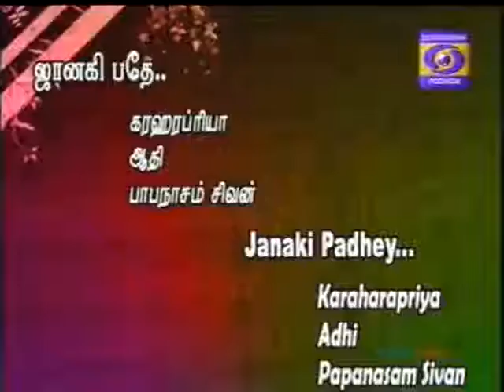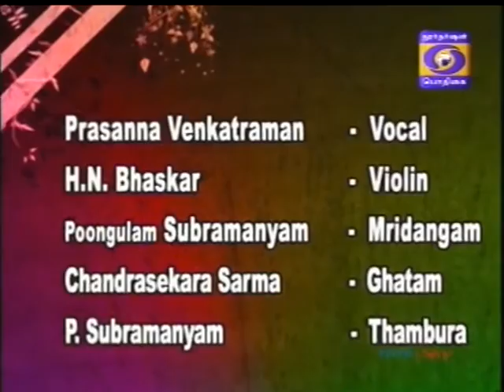Prasanna Venkatraman-jAnakIpatE jaya-kharaharapriyA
DD Podhigai
I remember to have uploaded earlier a short song in the raga kharaharapriya by the same artist.  Hence uploading another one some what elaborate with Thani Avarthanam. Accompaniment details are available at the end of the song.
Regards,
TVG-Sangeethapriya.